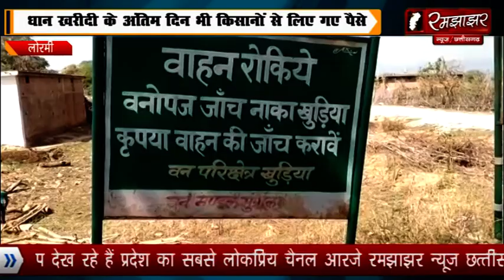लोरमी धान खरीदी के अंतिम दिन भी कोटवार द्वारा किसानों से की गई वसूली देखिए बृहद रिपोर्ट